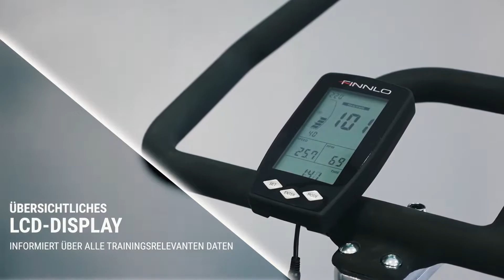HAMMER-FINNLO SPEED BIKE CRT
La HAMMER-FINNLO SPEED BIKE CRT è il top di gamma della nuova linea Finnlo.
La Spin Bike è equipaggiata con un volano da 25 Kg bilanciato con trasmissione a cinghia e pignone fisso.
Regolazione della frenata tramite tampone con feltri, dotato di leva di sicurezza per bloccaggio rapido del volano.